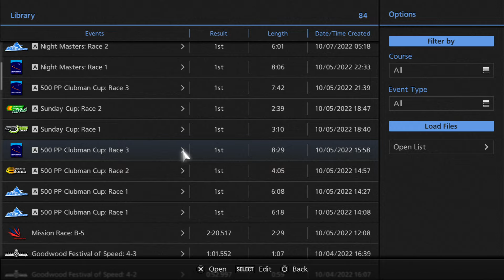Gran Turismo 6 PS3 500 PP Clubman Race 3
4K 60 HDMI Switch
AMD 6700 XT Video Card
High Speed 48Gbps HDMI Cables
Gaming Router
AVerMedia 4k Web Camera
AVerMedia GC573 Live Gamer 4K60 HDR10
FIFINE Studio Condenser USB Microphone with arm stand
Sony PS3